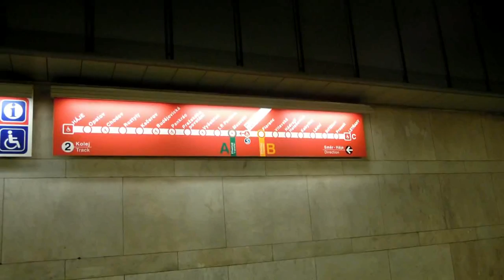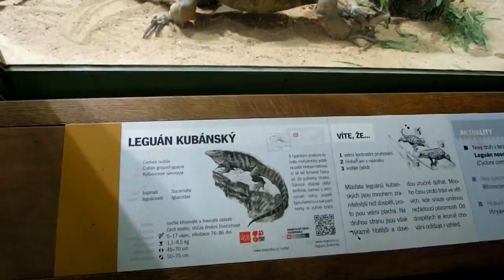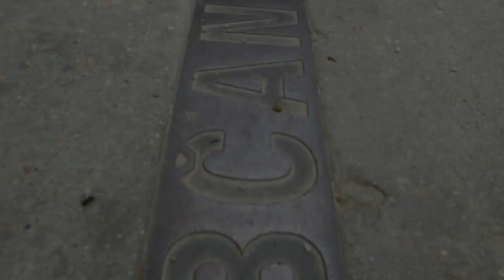PRAGA(Praha)-METRO-ZOO-MIASTO-AERODROME-2014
wyjazd na koncert Metallica, którego to zespołu muzykę wykorzystano do filmiku:)